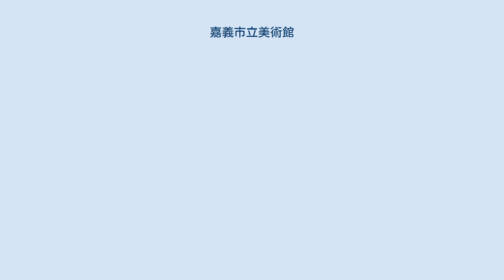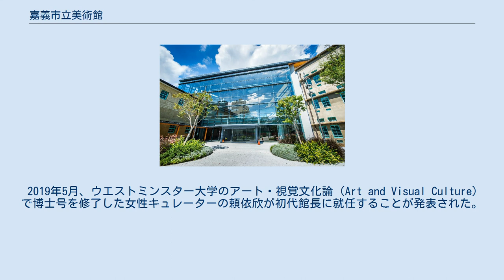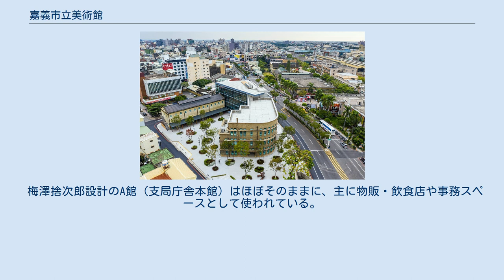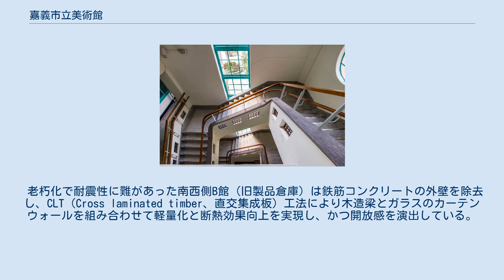嘉義市立美術館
西区_(嘉義市)
旧菸酒公売局嘉義分局庁舎 嘉義市立美術館（かぎしりつびじゅつかん、略称：嘉美館）は台湾嘉義市西区にある2020年秋開館の公立美術館とその運営組織の名称。
市の古蹟建築物で、台湾総督府の技師梅澤捨次郎が設計した日本統治時代の台湾総督府専売局嘉義支局庁舎と複数の倉庫から構成される建物群をリニューアルして2020年秋に開業した。
 陳澄波、林玉山、張義雄ら著名な画家を輩出し、公売局支局庁舎落成翌年の1938年に開かれた台湾総督府美術展覧会（府展）では入選者の約2割を嘉義出身者が占めるなど、戦前から「画都」と称されていた嘉義の芸術界復興の象徴として公売局庁舎は美術館へのリニューアルが推進された。
 2005年11月、行政院は古蹟登録された政府（財政部傘下台湾菸酒公司）所有の旧菸酒公売局分局庁舎に対して市による利用を同意した。
2010年から約5,800万ニュー台湾ドルを投じて着手した修復事業が2013年初頭に完了し、市立美術館の設置場所について市文化局は当地を含む複数の候補地を専門家を交えた意見集約を諮り、公売局跡が優勢となった。
同年9月、6代目嘉義市長の黄敏恵（中国国民党）により複数の市立美術館立地候補から当地が選ばれた。
 1982年に県轄市から省轄市への昇格を果たしてから32周年となる2014年7月1日に美術館への再生事業の受け皿となる「嘉義市立美術館準備処（中国語: 嘉義市立美術館籌備處）」が嘉義市政府直属機関として設立された 2014年中華民国統一地方選挙を経た2015年上半期、7代目市長の涂醒哲（民主進歩党）率いる新市政府および市議会では嘉義市立博物館活用などの異論が起きたが、結局8月には公売局案が維持されることとなった。
また、戦後に増築され、美術館としては使われない公売局の建物を嘉義市政府社会処が別用途で継続利用することを新市長が容認していたため、美術館化構想への中央政府の補助金申請の目途がつかない状態となるなど紆余曲折があった。
 2018年2月23日、嘉義市政府文化局は建設業者と調印、14ヶ月の工期（2019年6月完工予定）を経て3月28日に着工した。
この間古蹟本体の旧分局庁舎でレンガ部分の劣化により修復工程が増え、予算が追加されるなど、工期の遅れが生じ1年遅れの2020年3月完工、半年後の9月開館に予定が改められた。
 いずれも2014年に開催されていた。
 2019年5月、ウエストミンスター大学のアート・視覚文化論（Art and Visual Culture）で博士号を修了した女性キュレーターの頼依欣が初代館長に就任することが発表された。
 開館直前の2020年8月には二・二八事件の犠牲者で嘉義出身の画家陳澄波の作品が陳澄波文化基金会から寄贈された。
9月25日から3日間のプレオープンを経て、10月6日に正式開業し、11月7日に開幕式典が開催された。
 古蹟棟内部の書店に大手の誠品書店が入居することが決まり、実現すれば嘉義では同書店の10年ぶりの復活となる。
2021年1月27日に年末までの期間限定店舗として開幕。
 専売事業時は中山路に面した庁舎正面入口が使用されていたが、美術館としては裏側の広寧街に面した中庭を経て旧製品倉庫の本館から出入りするように動線が改められた。
このため、住所表記も中山路659号から広寧街101号となっている。
 梅澤捨次郎設計のA館（支局庁舎本館）はほぼそのままに、主に物販・飲食店や事務スペースとして使われている。
 老朽化で耐震性に難があった南西側B館（旧製品倉庫）は鉄筋コンクリートの外壁を除去し、CLT（Cross laminated timber、直交集成板）工法により木造梁とガラスのカーテンウォールを組み合わせて軽量化と断熱効果向上を実現し、かつ開放感を演出している。
公売局時代には3階建て（戦前は2階建て）だったが4階建てとなり、中山路に面していない裏側に吹き抜け構造の三角形の中庭が増やされた。
 1954年に酒類倉庫として増築された広寧街に面する南側の建物。
 ロゴは「+1」（中国語: 加一、拼音: Jiāyī。嘉義（拼音: Jiāyì）とほぼ同音）を意匠化している。
 頼依欣：2019年5月1日 - 現任 台鉄嘉義駅前站（東口）から徒歩圏内で、中正路対面には嘉義分局の酒工場だった旧嘉義酒廠をリニューアルした嘉義文化創意産業園区がある。